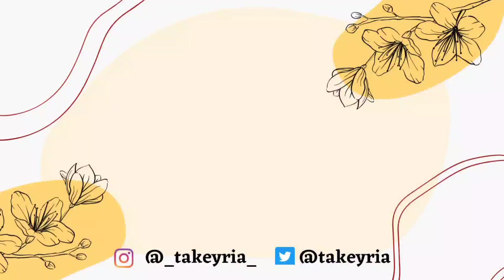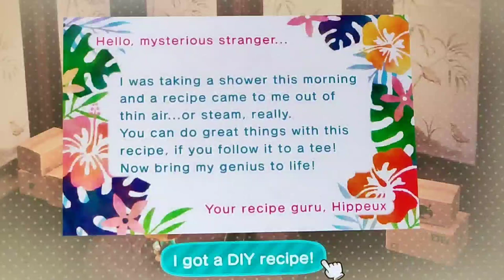100 TICKETS VILLAGER HUNT | THE HUNT FOR SASHA CONTINUES | TAKEY PLAYS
KREiDEPRINZ KARTENLADEN for your TCG needs. We have card sleeves, dice pouches, and many more! Here is where I put up my crocheted items and preloved books as well if you all are interested!

Hello friends! Since I can't livestream at all yet so here is another villager hunt and this time I was able to save up 100 nook mile tickets for this one.

Cheers!

STATS:
In the amount of islands these are the villager types I encountered by amount:

7 Sheep
6 Cat
5 Gorilla, Eagle Hippo
4 Bunny, Dog, Monkey, Penguin, Ostrich
3 Ant Eater, Wolf, Octopus, Horse, Rooster
2 Hamster, Mouse, Goat, Lion, Squirrel, Koala, Kangaroo, Frog, Elephant
1 Bird, Alligator, Pig, Duck, Bull, Rhino

Dupes villagers with 2 encounters each:
Cashmere, Shari, Olivia, Gaston, Rocket, Pecan, Walt, Whitney, Bertha (3)

Island Types:
Bamboo 4
Money Rock 1
Sister Fruit 9
Too many basic and spiral islands